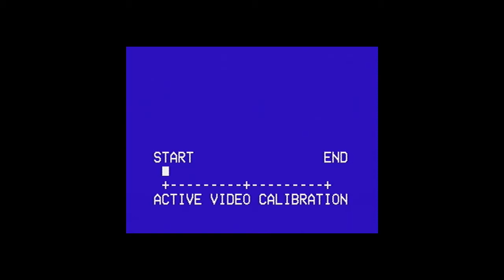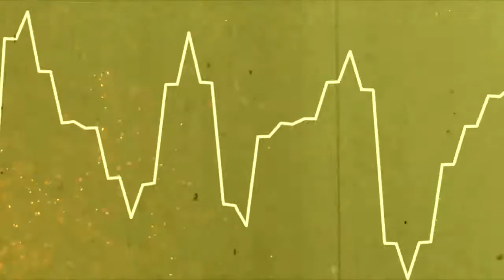Pass The Dro - Prod by PricesGoingUp (Woojer Edge)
Pass The Dro - Prod by PricesGoingUp

Visual Edit by Zensei33 // PricesGoingUp
Beat/Instrumental Prod by PricesGoingUp

Best experienced with the Woojer Edge Vest/Strap for the ultimate audio visual journey.

prices going up